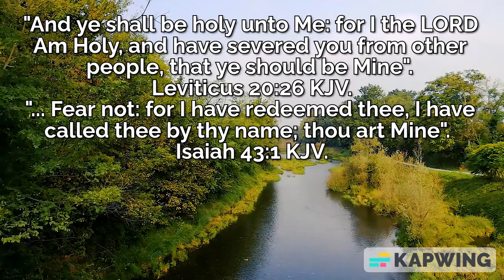God has chosen you and separated you unto Himself. You belong to Him.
Leviticus 20:26, Isaiah 43:1, KJV.